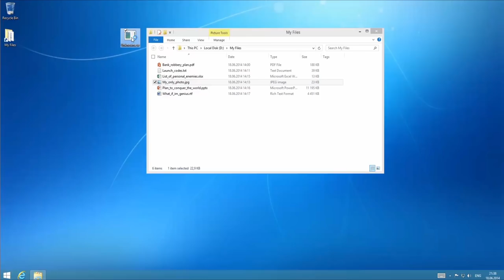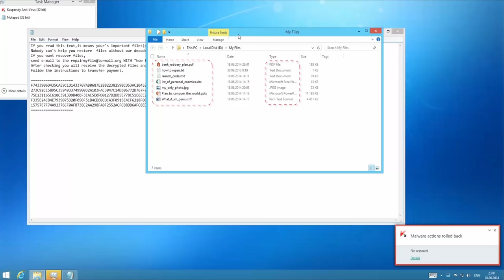How Kaspersky Internet Security blocks crypto ransomware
In this short demo we show what happens if a computer is not protected and attacked by an encrypting ransomare. This type of malware encrypts important files on your computer and demands to pay ransom to decrypt them. Second part of the video: same simulation with Kaspersky Internet Security Multi-Device installed. It blocks the malware and protects your data. Try Kaspersky Internet Security